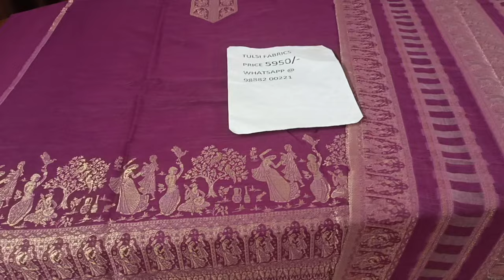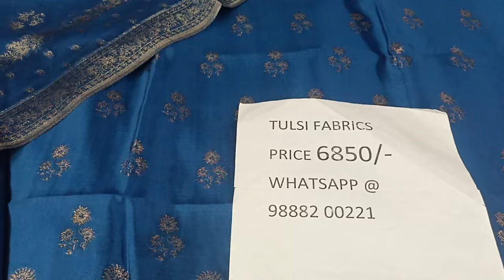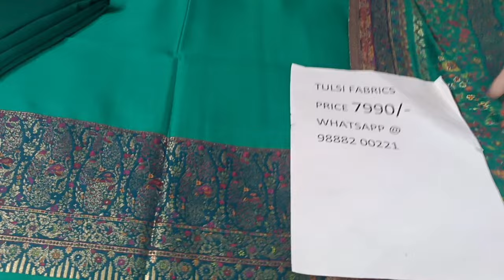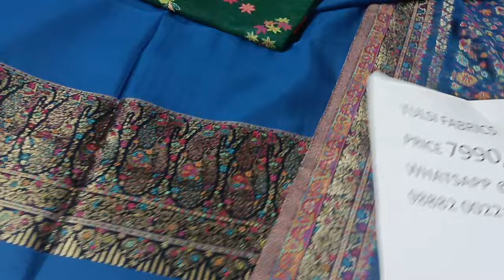December 5, 2024 # Pure silk # designer # suits # 9888200221…# tulsi fabrics special 🌹🌹🌹🌹